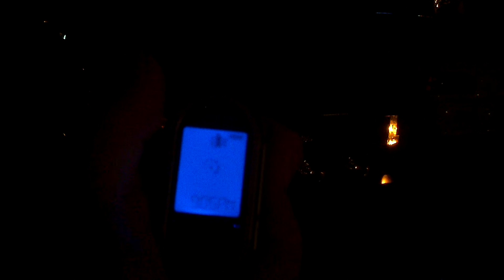Viper 5901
Locking/Unlocking my F-150 and remote starting.